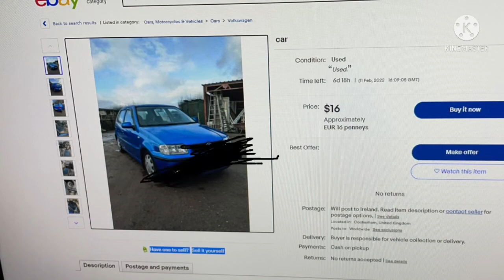I crashed my car 😭😭😭😭😭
In beamng drive